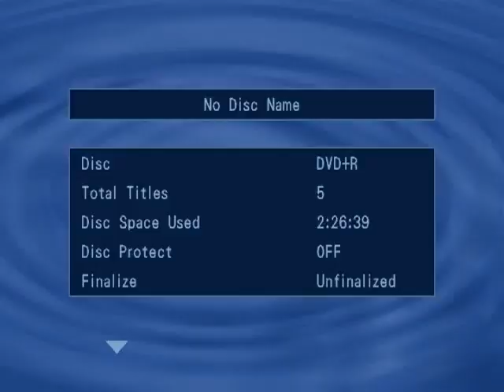XCW Freetime Interview - Genocide (2012)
On this episode of XCW Freetime Interview. Host Hazard sits down to talk with Kurt Genocide Acid about his life and times in and outside of the ring